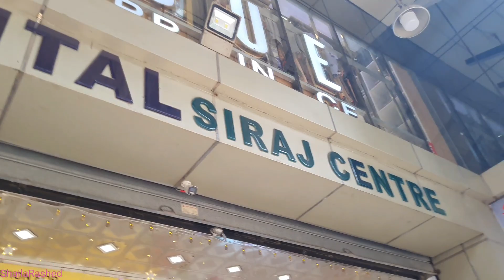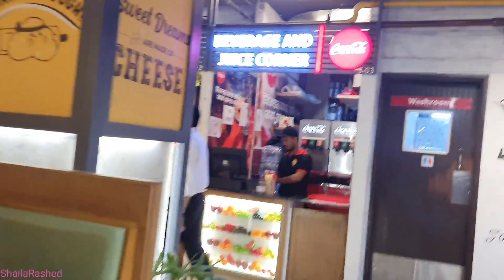capital centre Baily Road. কি কি আছে? চলুন দেখি।